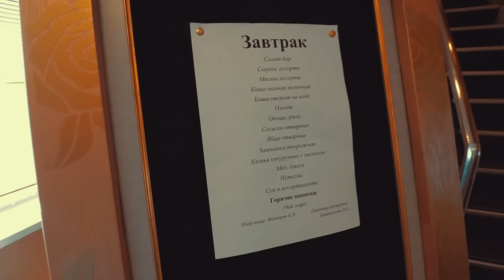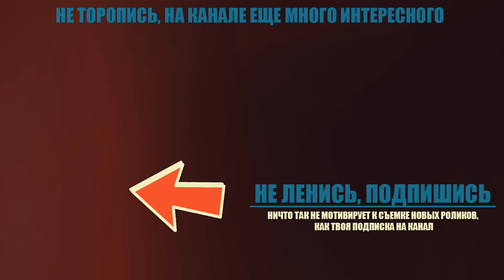КНЯЗЬ ВЛАДИМИР ШТУРМУЕТ КРЫМ. КРУИЗ СОЧИ СЕВАСТОПОЛЬ ПОЛНОЕ ФИАСКО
Морской круиз Сочи Севастополь наконец то запущен. Много было споров и разговоров о его целесообразности, о заполняемости, о финансовой составляющей. Но наверное больше всего обсуждают лайнер Князь Владимир, который этот самый круиз Сочи-Крым осуществляет
Сегодня у меня появилась возможность посетить судно Князь Владимир, получить собственные впечатления и сделать собственные выводы относительно судна и относительно черноморского круиза

 11 июня из Сочи в Крым в свой первый круиз отправился корабль “Князь Владимир”. Сегодня он пришвартован в гавани Севастополя. У  меня появилась уникальная возможность посмотреть на знаменитое судно изнутри.

 Впечатления от экскурсии по кораблю остались двоякие. Судно было построено в далеком 1971 году, с 2014 года признано устаревшим и законсервировано. В 2017 году “Росморпорт" выкупил судно у иностранной компании и по сути дал ему вторую жизнь. Был проведен косметический ремонт, и сейчас “Князь Владимир” ходит по маршруту Сочи-Севастополь (Крым)

 Цены на шестидневный круизный отдых явно не для семейного отдыха, стоимость размещения в обычной каюте 26 000 с человека. Дети до 5 лет бесплатно, а тем кто старше предоставляется скидка в 15 %. Каюты весьма маленькие. Отдых в каюте люкс обойдется в 68 000 с человека. Весьма спорная ценовая политика, подобный круиз может быть интересен тем, у кого нет возможности оформить визу, и тем, кто никогда не был в круизах ведущих иностранных компаний.

 Сам косметический ремонт судна тоже страдает от небрежности исполнения. Бассейны грязные, в душевых кабинах ржавчина, а через стекла невозможно разглядеть крымские красоты.

 За такую цену и подобный комфорт подобный круиз просто обречен на провал. Возрождение черноморских круизов - благая цель, но подобное воплощение этой задумки  в жизнь полное фиаско.